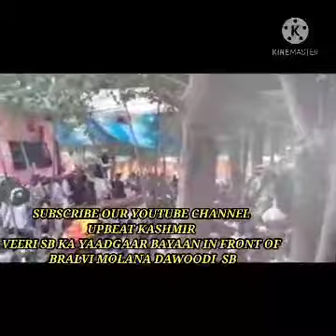MOLANA DAWOODI SAHIB AUR MOLANA MUSHTAQ VEERI SAHIB AIK SAATH